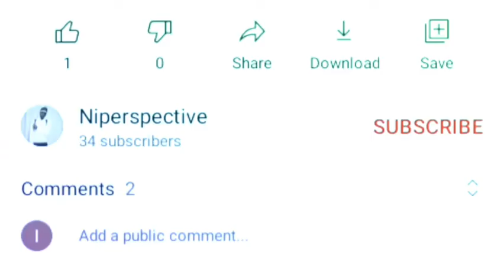Cypher Monday Episode 1 (P. E. D)